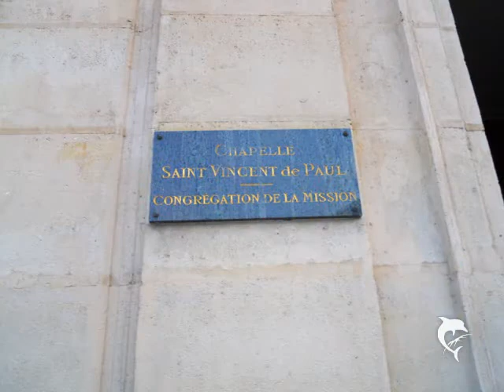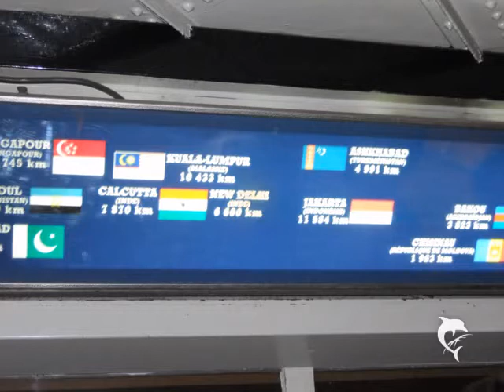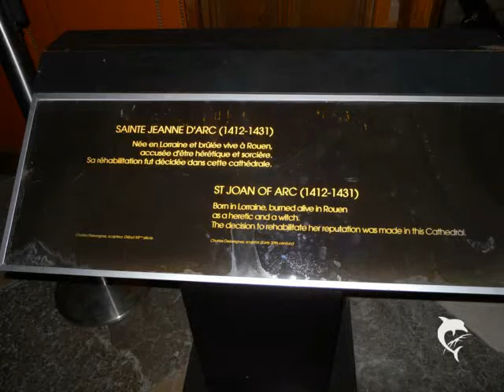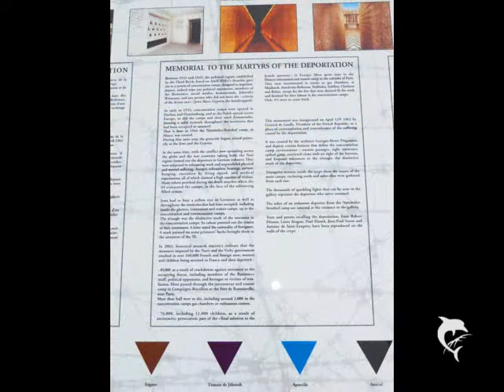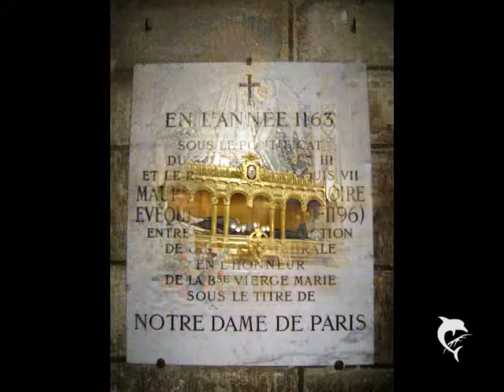EURO-TRIP 8: PARIS I, FRANCE